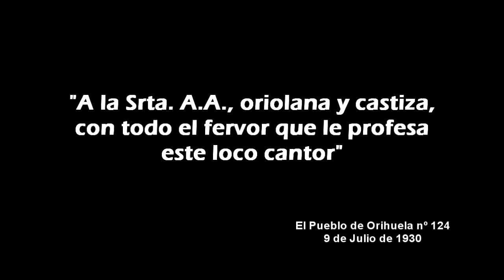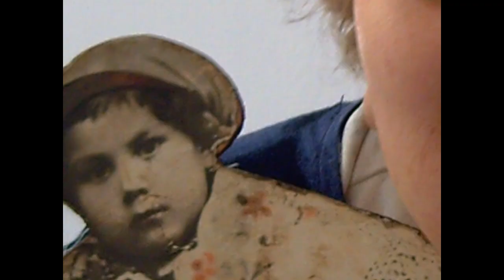Carlos Fenoll Felices, "Levantina"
ABRE EL COFRE DEL TESORO

Poema de Carlos Fenoll, 'Levantina', dedicado a Ascensión Ávila, mi abuela.

Mi vídeo de hoy iba a ser muy diferente, pero la vida se encarga de cambiar nuestros planes.

El pasado lunes falleció mi abuela, a los 98 años de edad. Es por eso que he querido rendirle homenaje con las palabras que le dedicó mi abuelo al conocerla.

Siempre la guardaré en mi memoria.